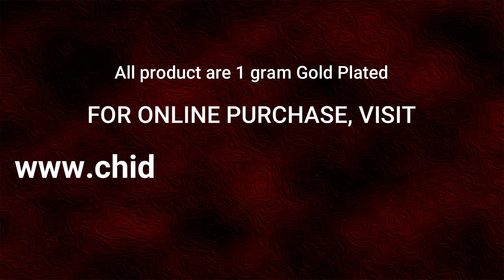Impon Earring Designs with Guarantee | Impon Jewellery online Shopping | ChidambaramCovering.com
Watch this video for Gold Plated Impon Earrings Collection at Low Price | Five Metal Jewellery Designs.

The Impon earring is copper based which is plated over real 24kt gold, hence resembles the same both in weight and beauty. Traditional yet trendy handmade pattern adds more beauty to you.

Base metal is copper and plated with gold using micro plating technology. These earrings can be used for Daily wear, traditional wear and special functions.

1. Visit ChidambaramCovering.com
3. Enter your code - "YOUTUBESPL" and
5. Happy Shopping!!! - ChidambaramCovering.com